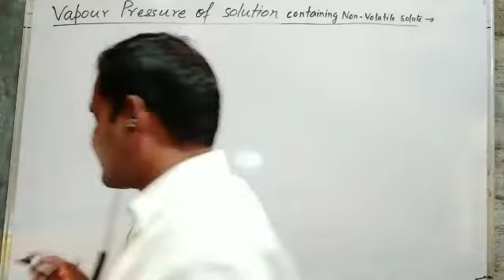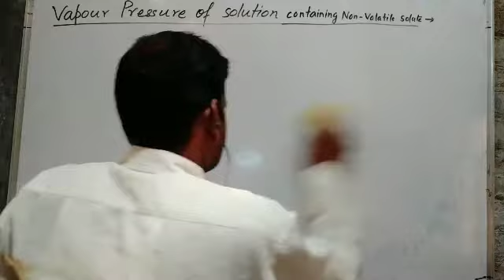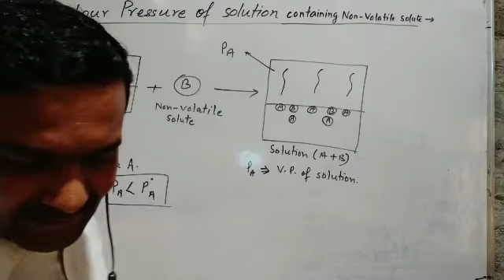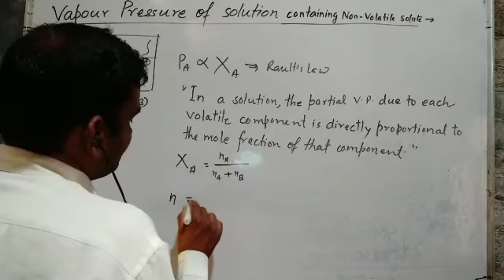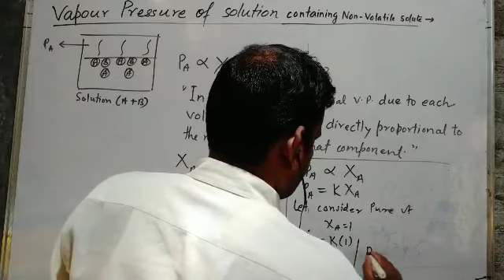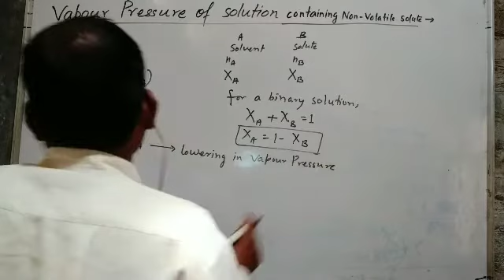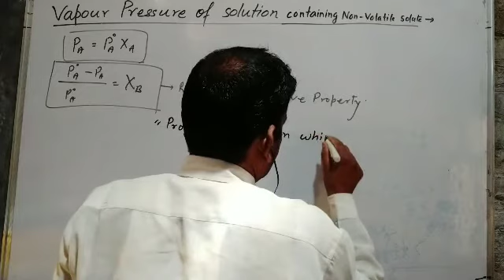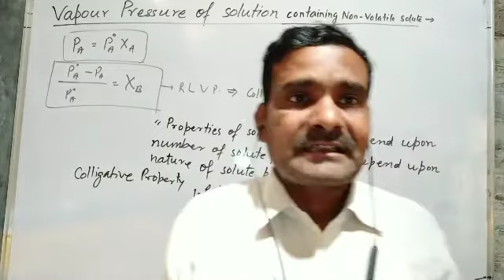Relative lowering in vapour pressure Part :1